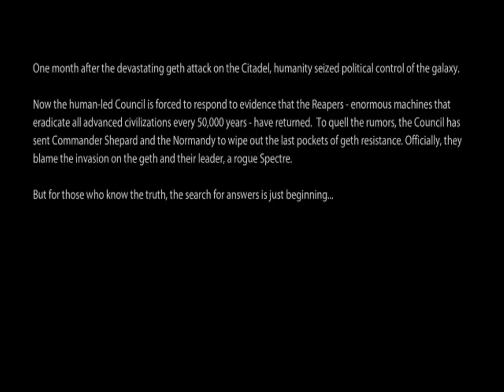Mass Effect 2 Let's Play Episode 1: New Beginnings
I'm BACK guys! Since I'm having other hosts this time around, it's a bit of a technical mess, so things like episode length and possibly audio will be a little inconsistent. Also the game was crashing during our first (and only, so far) recording session, so there may be some... um... minor skips, depending on my edit-fu abilities.

A series where I play Mass Effect 2 and, along with a few friends, talk about the contents therein. I'm attempting to seriously analyze aspects of the game, from the gunplay to the inventory system and the story, while still maintaining significant entertainment value.

Don't forget to tell your friends! Facebook it, tweet it, all that awesome stuff!

Make sure to comment if you have anything to say, positive or negative! I can't make it better if you don't give me feedback :)

P.S. Anyone that wants to be a possible guest host for a week or two, feel free to contact me however you can. (Youtube message, twitter, email if you have it, whatever) The only requirements I have are that I at least somewhat know you (i.e. I have talked to you before) and you've played/seen ME1 and ME2 or watched all my Mass Effect vids, although I may want to talk to you first. But you never know unless you try, so feel free to message me! :)